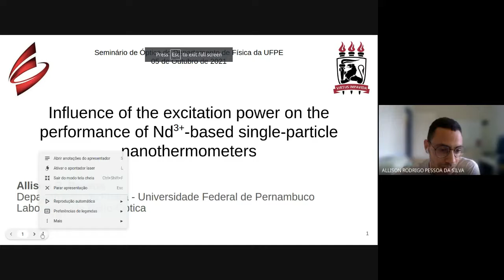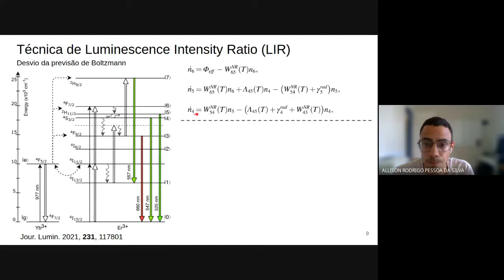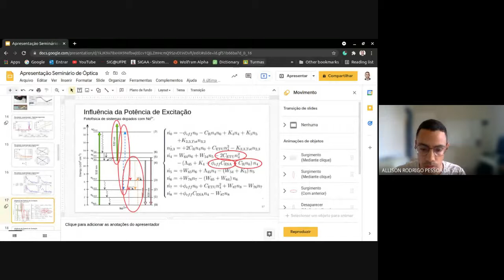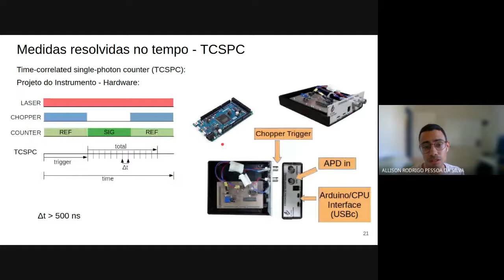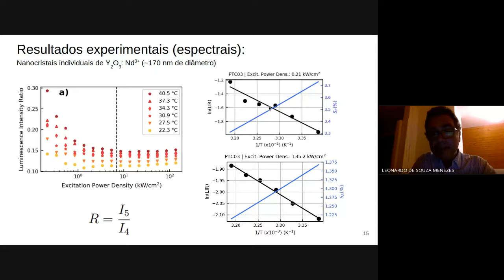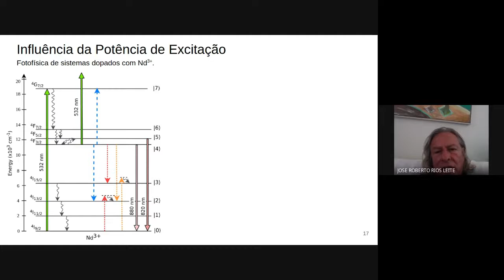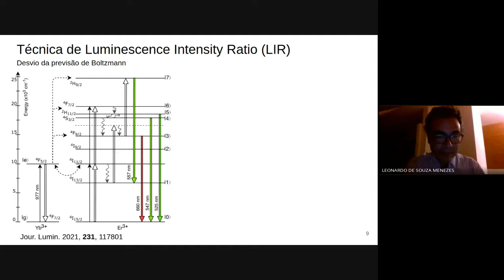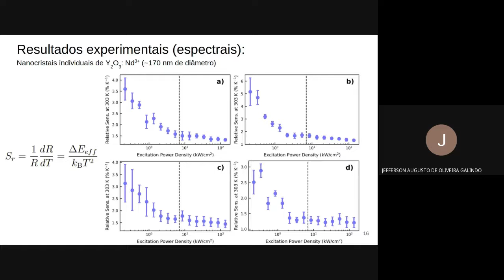Influence of the excitation power on the performance of Nd3+-based single-particle nanothermometers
Allison Pessoa (DF-UFPE)

Seminário do grupo de óptica - DF - UFPE (05/10/2021)

Resumo:

In the past decades, advancements in the synthesis of Lanthanide (Ln3+)-doped nanocrystals (NC) have provided powerful tools for temperature sensing applications. Combining high accuracy, low toxicity, and high photostability, optical thermometers based on such systems are being exploited heavily by the scientific community nowadays. Of special interest is the use of single NCs toward the realization of temperature sensing in nanoscale with high spatial, temporal, and thermal resolution.  Usual setups employed for manipulating the single NCs and measuring the temperature include inverted optical microscopes (eventually performing confocal microscopy), tip-enhanced techniques, or optical tweezers, which enables manipulating those nanoparticles inside single cells, for instance, and has been applied to the study of diseases, for diagnosis, or for drug-delivery, as examples. What is common to these techniques is that they have to employ substantially higher excitation power densities when compared to measurements in ensemble of particles, like powders or colloidal suspensions, in order to obtain the same signal level. Moreover, the effect of the excitation power on the characteristics of the thermometer is still under debate in the literature.

In this webinar, it is presented an experimental study, including spectral and time-resolved measurements, of the influence of the excitation power density on the performance of Nd3+-based single-particle nanothermometers. Our results show that the performance of the thermometers varies with varying excitation power, and higher sensitivities are achieved for lower pumping regimes, well below the saturation threshold. In addition, we present a computational model which simulates the population dynamics and serves as a guide for accounting for the main photophysical mechanisms responsible for such changes.